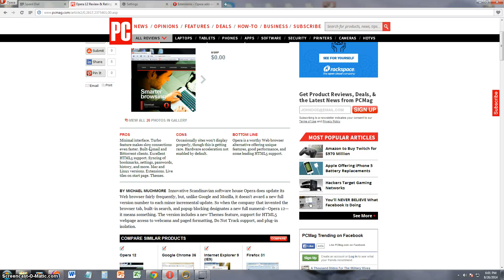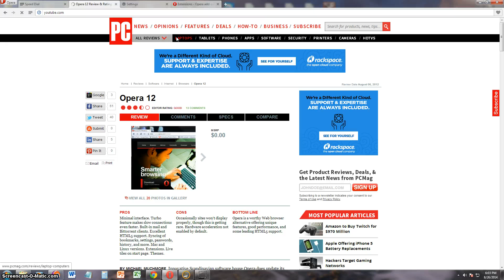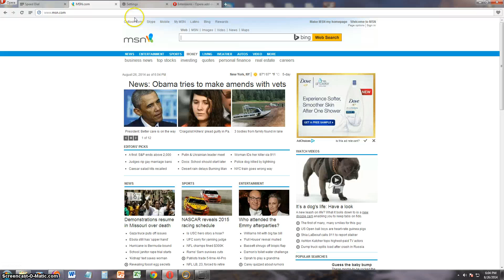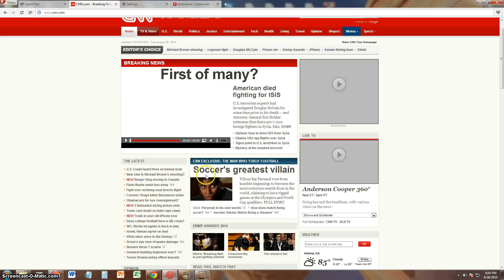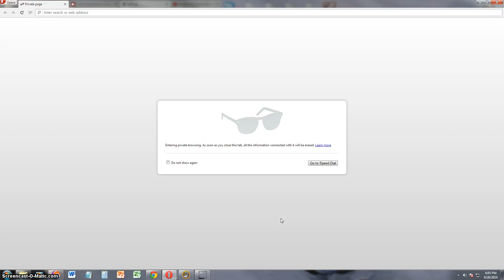Opera Internet Browser Review and Tutorial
In this video we will take a look at Opera Internet Browser!

Computer Tutorials, Software Reviews, Tech Videos

tune-up.